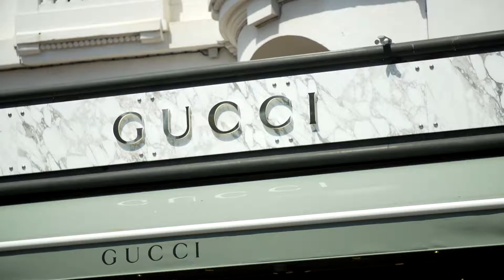Les extravagances du Festival de Cannes 2018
Catherine prend une petite pause, sur la plage de Cannes, pour exposer les nombreuses extravagances du Festival et déguster un bon Miraval rosé!